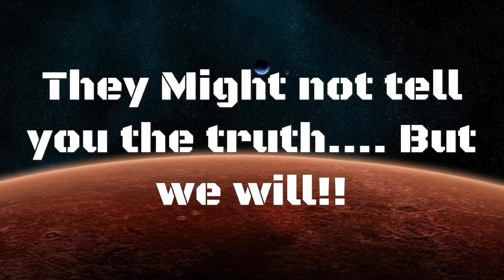UFO SIGHTINGS 2016!!!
UFO evidence so far!!! 2016. Showing short clips of the videos that have been captured this year, From UFO hologram planes over America to UFO exiting Portals over Europe. We will continue to watch the skies.

Trident eye uncovering whats kept secret from alien files to government cover-ups we are here to share the latest news with you. disclosure is coming.

Buzzwords:
UFO
Evidence
Aliens
Footage
Alien entity